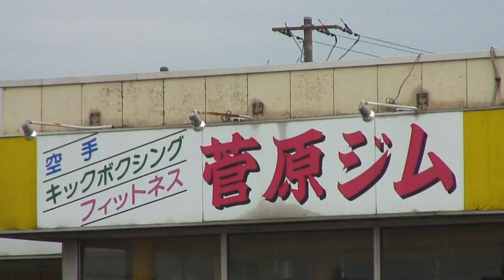"Kyoken" Yuji Takeuchi - Training & Interview - May.2 MAX -63kg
"Kyoken" Yuji Takeuchi's interview and training session for K-1 WORLD MAX 2010 -63kg Japan Tournament 1st Round (May.2.2010 / JCB Hall, Tokyo, Japan). Vs. Yuki!!

5・2『K-1 WORLD MAX 2010 -63kg Japan Tournament 1st Round』JCBホール大会で裕樹と対戦する、狂拳竹内裕二が練習を公開！